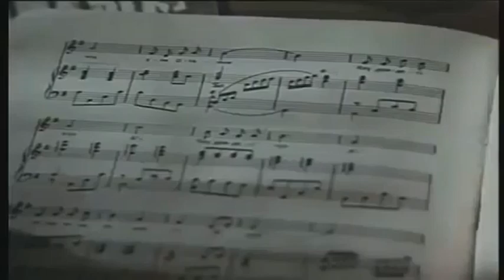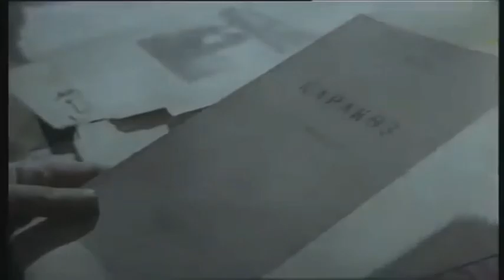Шәмші "Менің Қазақстаным" әнін қандай мақсатпен жазғанын айтты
Мұрағат. Ш.Қалдаяқов туралы деректі фильмнен үзінді.
Архив. Фрагмент из документального фильма о Ш. Калдаякове.